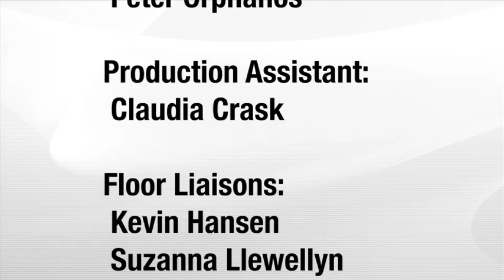MacBreak 123: Jersey Guy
Merlin Mann chats with some guy from Jersey about punching Steve Jobs.